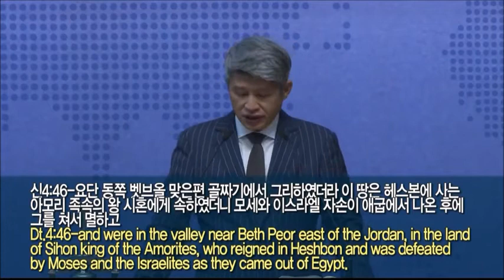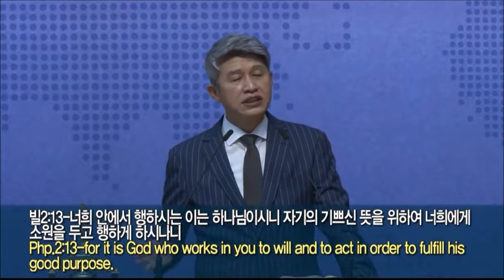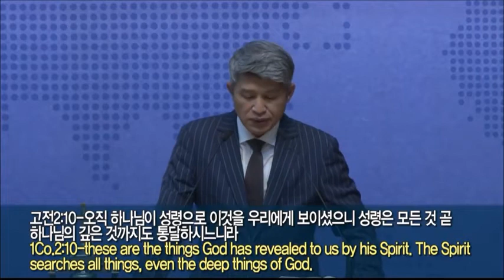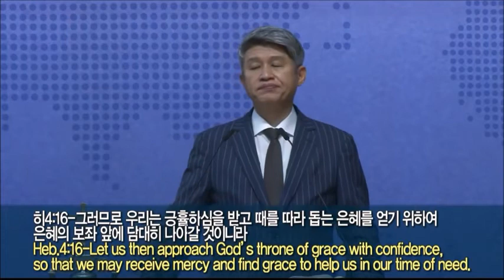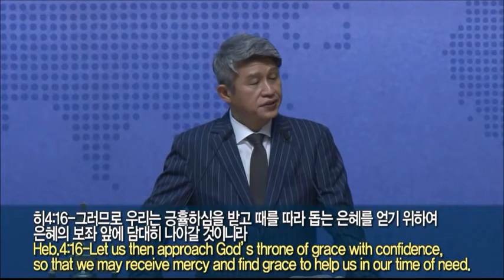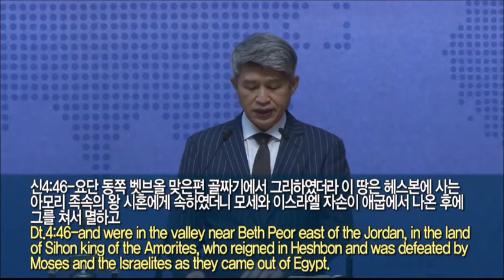20210926 Always enjoy the cities of Refuge in the grace(Dt.4:41-49)